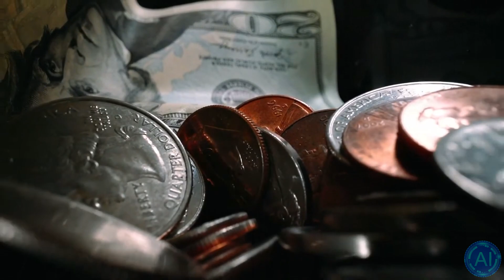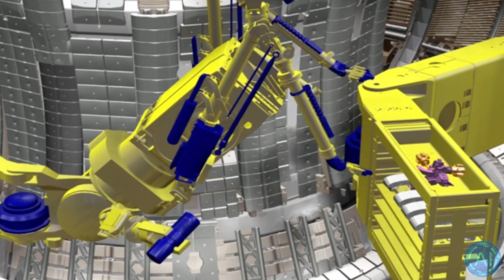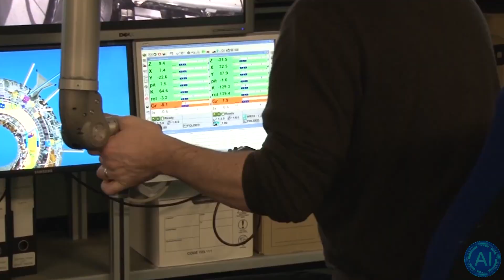Unlimited & Free Energy for YOU! - TODAY's Breakthrough Fusion Energy Reactor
A new way of creating unlimited, and most importantly FREE Energy / Electricity has been found and tested by Chinese Scientists. The so-called "Artificial Sun" has been connected to an artificial Electrical Grid to test the distribution of the created energy.
This chinese project is part of the ITER research initiative to create a working fusion reactor in less than five years that can produce more energy than it produces. And this breakthrough invention of fusion energy brought it a big step closer to reality.

Situated at the Institute of Plasma Physics of the Chinese Academy of Sciences, the Tokamak device has been designed to reproduce the nuclear fusion process, something natural to the Sun and stars. The experiment is being carried out to provide infinite clean energy through controlled nuclear fusion. The previous record maintained a plasma temperature of 180 million for 100 seconds, which has now been broken, a big step towards getting nuclear fusion to work.

TIMESTAMPS:
00:00 What has just been accomplished
02:12 Why the Fusion Reactor was created
03:39 How the Free Fusion Reactor works
05:04 How much more research is required
06:28 Elon Musk Interview + Last Words